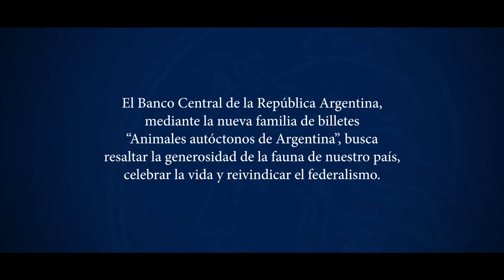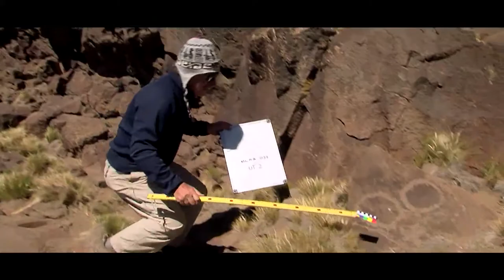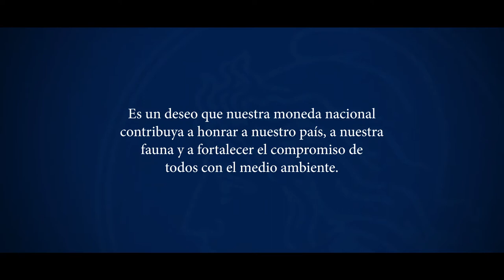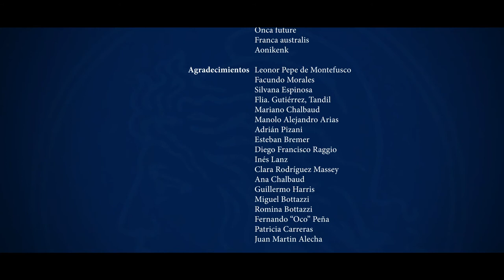Guanaco - Nueva Familia de Billetes, Animales Autóctonos de Argentina - $ 20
GUANACO “Lama guanicoe”
Billete $ 20
Es un animal silvestre, elegante, con una altura aproximada de 1,60 metros y cerca de 91 kilogramos de peso. Junto con la vicuña, es una de las dos especies de camélidos que se encuentran en Argentina.
El guanaco es el antecesor de la llama. Ha sido un animal muy identificado con las comunidades indígenas, dada su gran utilidad. Se alimentaban de su carne, y utilizaban su cuero y fibra para abrigarse y para construir sus casa. En algunas comunidades indígenas, cada niño nacido tenía una piel de guanaco que acompañaba cada etapa de crecimiento.
Los primeros hallazgos del vínculo estrecho del guanaco con el ser humano tiene una antigüedad de más de 9000 años.
El guanaco puede correr a unos 64 km/h. La velocidad es importante para su supervivencia, debido a que en los lugares abiertos donde viven no hay donde esconderse fácilmente. Su principal depredador es el puma.
Se alimenta de hierbas, musgo y tubérculos.
Suelen tener luego de 11 meses de gestación una sola cría. Su promedio de vida es de 20/25 años. Sus grupos son liderados por un solo macho, que es el encargado de proteger a las hembras y las crías. Los guanacos jóvenes son llamados chulengos, cuando los machos maduran, son expulsados del grupo.
Jumara Films